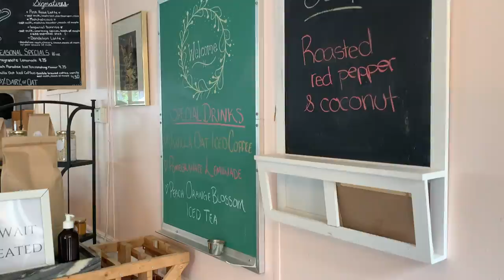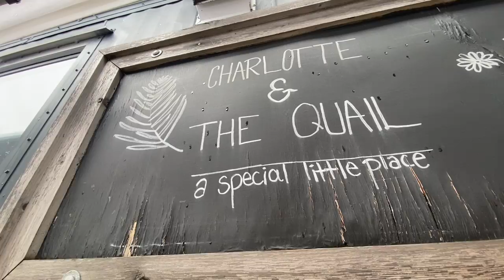come for lunch - vancouver island, charlotte & the quail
A dreamy restaurant with a creative menu nested in the forest of Vancouver Island outside of Victoria, BC.